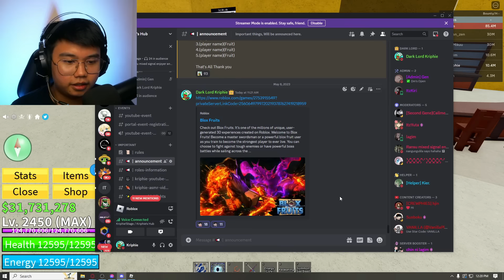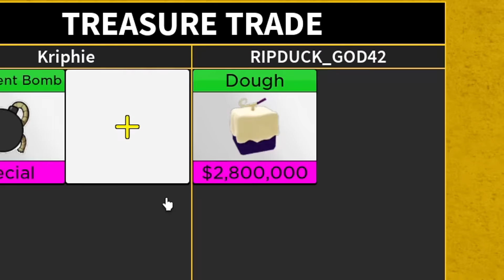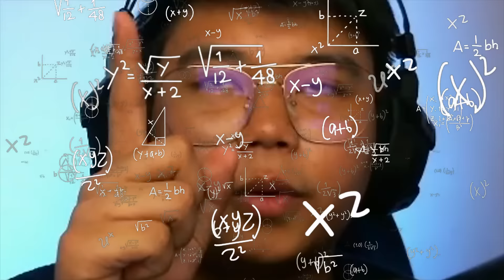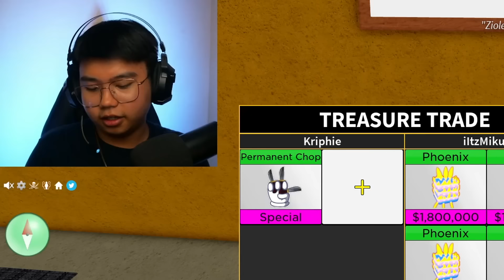Trading Permanent Troll Fruits to MYTHICAL FRUITS in Blox Fruits!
129,503